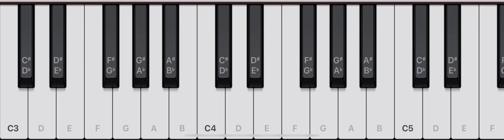*widely / self composed song (pop)